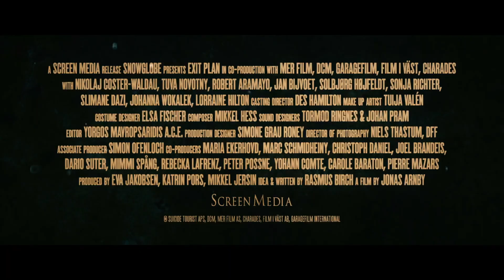EXIT PLAN Official Trailer (2020) Nikolaj Coster-Waldau Sci-Fi Movie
First trailer for EXIT PLAN starring Nikolaj Coster-Waldau.